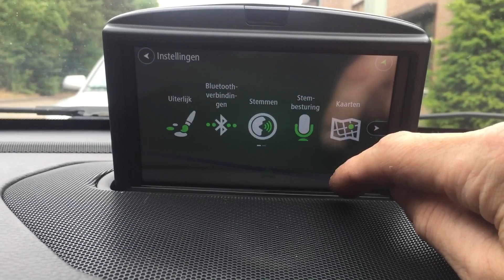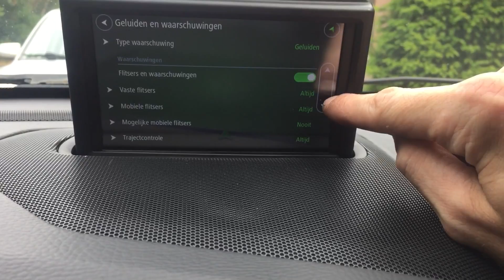V70 2005 TomTom VIA62 replacement in Volvo rti screen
Sorry only in Dutch.